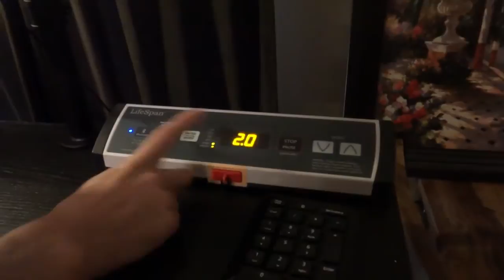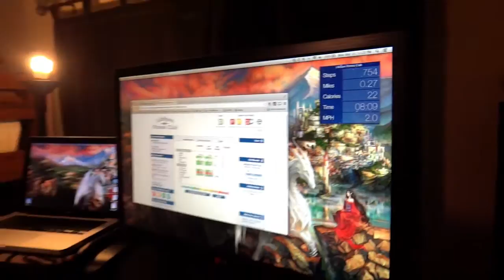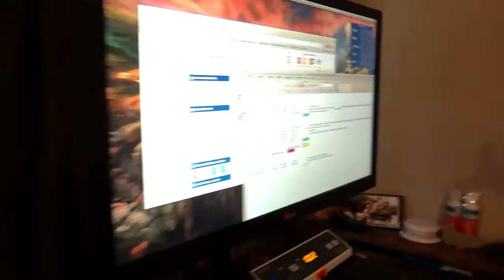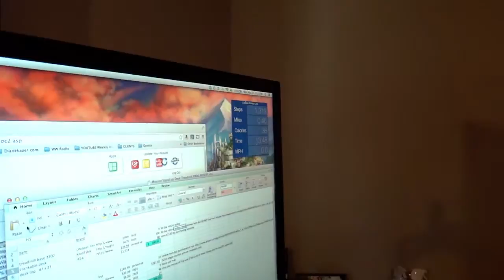Best Stand Up Desk Treadmill Set Up ON THE MARKET SAVE $700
In this video, Orange County Nutritionist Diane Kazer shows you how to BURN 700 EXTRA CALORIES PER DAY SUBCONSCIOUSLY using her STAND UP DESK + TREADMILL set up

Do you want to know how I was able to BURN 695 calories while completing 5 hours of work on the computer??

Another blog, brought to you with $700 + in savings should you decide to follow my lead and save yourself tireless hours of research. I wish I had this info when I was doing my homework!  Someone could have enticed me with:

SAVE $2500 IN TIME SAVED BY SETTING IT UP THIS WAY
PLUS $700 + IN MONEY SAVED BY SHOPPING THE LOWEST PRICED EQUIPMENT

The jury is out!  Studies have revealed something more disastrous to our health than any epidemic ever to sweep humanity.  It's what we do with these statistics that will direct the future of our health.  There's a fork in the road -- 1 toward greater sickness and the other toward evolving health. Which will YOU take given THESE STATISTICS?...

Orange County Nutritionist Diane Kazer specializes HELPING YOU TO FEEL YOUR BEST EVERYDAY!  The biggest complaint Diane hears from clients that come to us:  "I've tried everything, and I'm still not feeling, looking, sleeping...better".  That's because 99% of nutritionists, diet books, supplements, etc were NOT designed with YOU in mind.  The combination of foods, supplements and exercise should be as unique to a person as their thumbprint.  People quit UNTIL they hear that this IS possible, then the little light of hope plants a seed just large enough to sprout into a whole new you...and all you have to do is FOLLOW MY ADVICE & LISTEN TO YOUR BODY!

Diane has the ability to empower you to be your own best doctor!  It is her hope that what you learn in these videos are JUST the start to a whole new you that will think, feel and look more amazing than you ever have!  Diane has tried just about everything on her quest to health, dreaming of better skin, more energy, toned muscles and a trimmer waistline to name a few...NOW her quest is to share WHAT WILL WORK FOR YOU, saving you time, effort and years of expenses via trial and error.  As a yoga teacher, personal trainer, Functional Diagnostic nutritionist, Reiki healer, Figure Class Bodybuilding competitor and Pro Soccer Player, Diane approaches wellness from all angles, exponentially INCREASING YOUR ODDS OF SUCCESS! Diane is a passionate and caring coach that WON'T let you fail!

GREAT!  Now what?  YOU ARE THE ONLY THING STANDING IN THE WAY OF YOU FEELING BETTER NOW! Are you ready for the new you? No more bloating, acne, embarrassing skin, stubborn fat, sleeplessness, fatigue, low sex drive, hair loss, upset tummy, constant sickness, food cravings, emotional roller coasters, or loathing exercise...we can help with the most chronic of disease and YES your exterior beauty is a natural side effect of our work together!  Ladies and gentleman, THIS IS IT!  WELCOME TO YOUR LAST STOP IN TOTAL WELLNESS.

Diane Kazer
info@dianekazer dot com